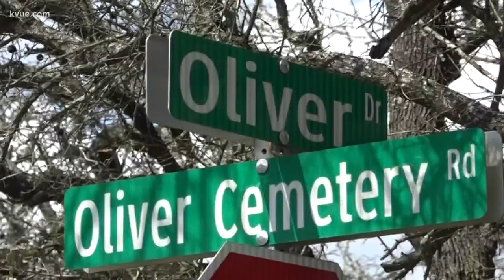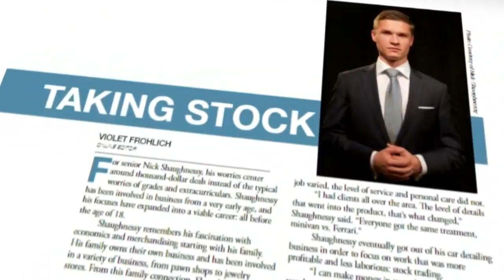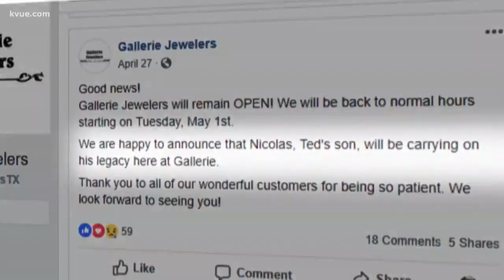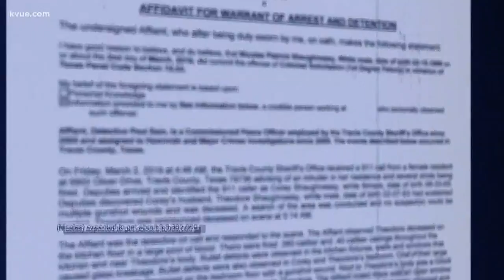How a picture-perfect Austin family was torn apart by murder of jeweler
Over the past six months, interviews with more than a dozen people who knew Ted, Corey and Nicolas Shaughnessy or who are connected to the case helped paint a picture of what appeared to be a picture-perfect family.